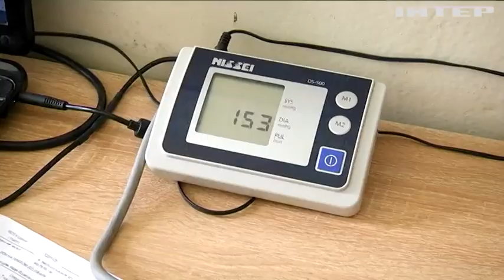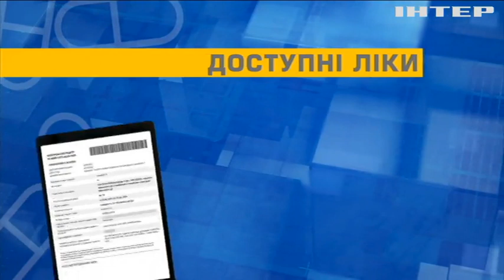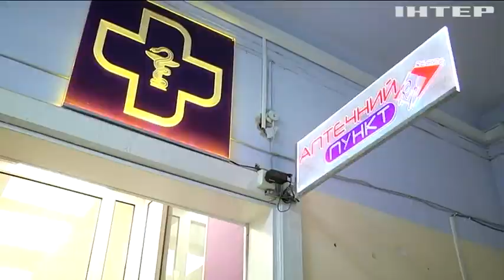"Доступні ліки" можна отримати лише за електронним рецептом